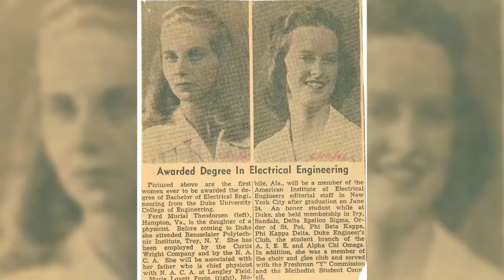Dean Earl Dowell: Celebrating 75 Years of Duke Engineering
Earl Dowell, dean of Duke University’s Pratt School of Engineering from 1983 to 1999, looks back on the school’s history in this interview conducted for our 75th Anniversary.